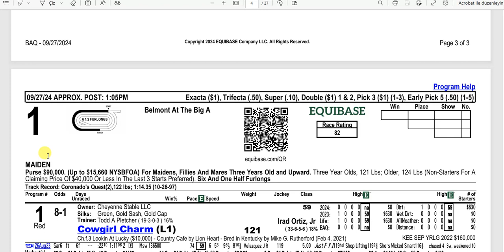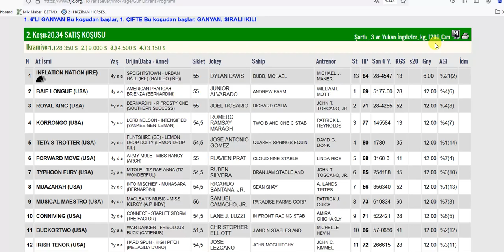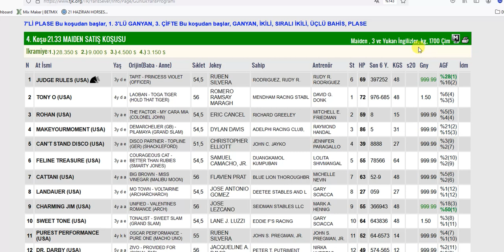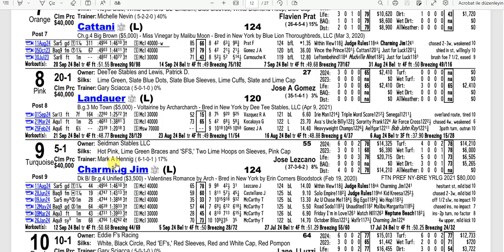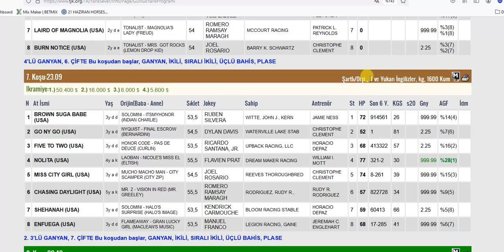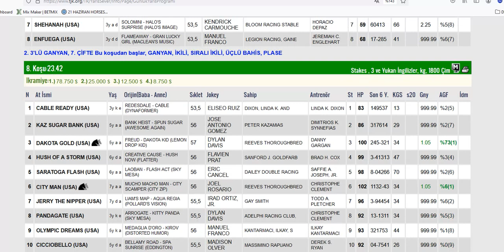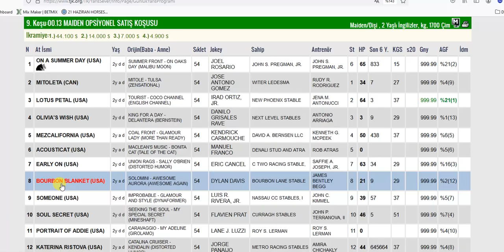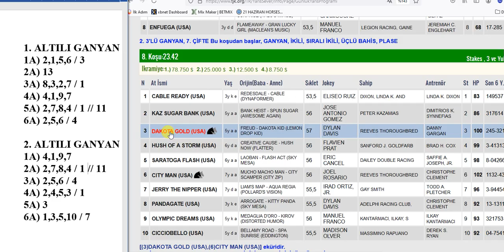27 EYLÜL 2024 CUMA BELMONT 6’LI GANYAN TAHMİNİ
27 EYLÜL 2024 CUMA BELMONT 6’LI GANYAN TAHMİNİ
27 EYLÜL 2024 BELMONT 6’LI GANYAN TAHMİNİ
27 EYLÜL 2024 BELMONT 6’LI GANYAN TAHMİNİ
Yabancı, at, yarışı, tahminleri,
27 EYLÜL 2024 BELMONT at yarışı tahminleri,
27 EYLÜL 2024 CUMA BELMONT
altılı ganyan tahminleri, tjk
27 EYLÜL 2024 BELMONT at yarışı yorumları,
27 EYLÜL 2024 abd altılı ganyan yorumları,
tjk yabancı at yarışı tahminleri, tjk BELMONT altılı yorumları,
27 EYLÜL 2024 BELMONT altılı tahminleri,
amerika at yarışı tahminleri,
BELMONT AT YARIŞI TAHMİNLERİ,
BELMONT altılı tahminleri, amerika,
27 EYLÜL 2024 CUMA yabancı akşam at yarışı tahminleri,
27 EYLÜL 2024 CUMA BELMONT altılı ganyan yorumları,
AKŞAM YARIŞLARI, at yarışı tahminleri, altılı ganyan tahminleri, altılı tahminleri, altılı yorumları, tjk BELMONT altılı analiz,
at yarışı tahmin, tjk BELMONT altılı ganyan yorum,
at yarışı tahminleri,